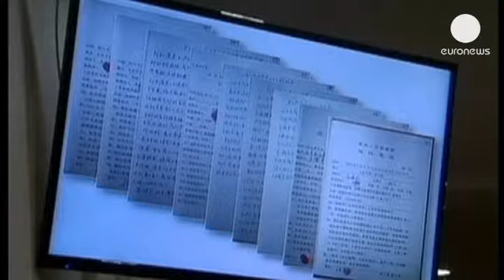Arranca el juicio contra Bo Xilai, el ángel caído de la política china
Sin más duda que la dureza de la condena ha comenzado en Jinan, en el este de China, el juicio...

Sin más duda que la dureza de la condena ha comenzado en Jinan, en el este de China, el juicio contra Bo Xilai, un ángel caído de la política nacional. El hombre que estaba llamado a formar parte de la cúpula del poder del gigante asiático se sienta en el banquillo acusado de malversación de fondos públicos, soborno y abuso de poder, delitos por los que podría ser condenado a muerte. El régimen comunista retransmite este juicio de carácter ejemplarizador, por primera vez en la historia, a través de internet.

A pesar de la gravedad de los cargos, Bo Xilai sigue siendo popular  y en los aledaños del Tribunal hay quien se atreve a denunciar una caza de brujas: "Qué dirección tomará China tras el caso Bo Xilai, se pregunta este hombre. ¿Se respetarán los derechos humanos? ¿Tendremos el derecho al voto? ¿Tenemos una verdadera democracia?"